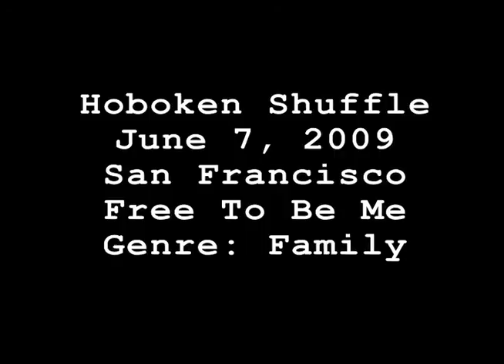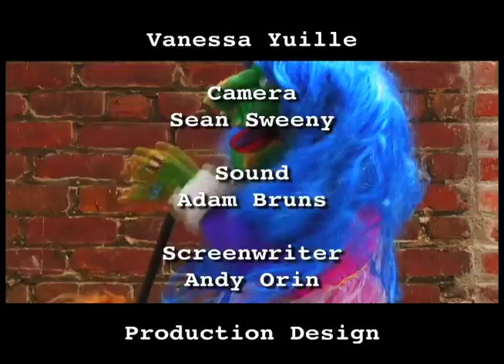Free To Be Me v1